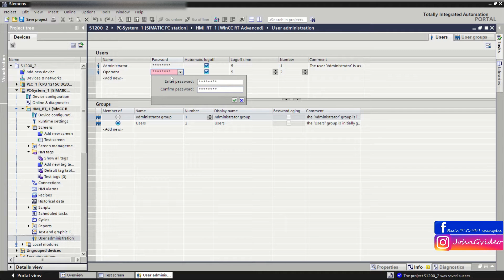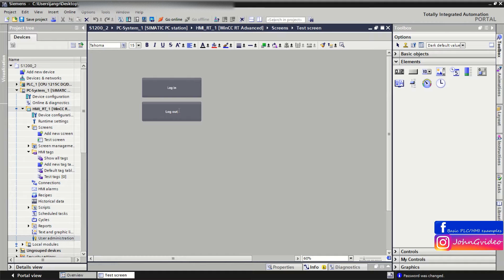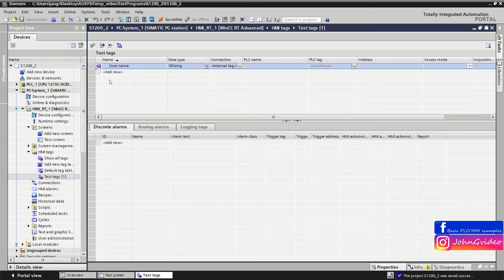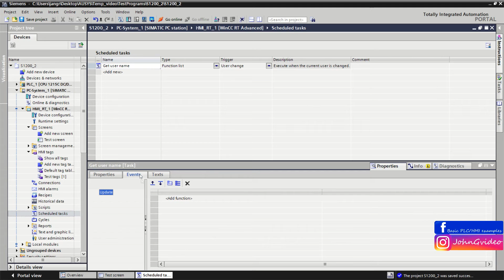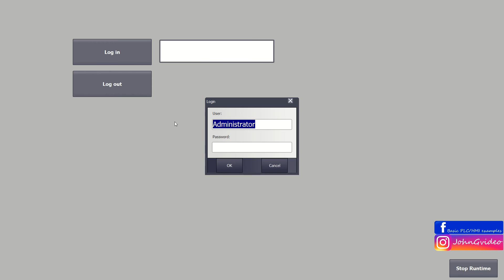Siemens TIA Portal HMI/RT tutorial - Get and show name of logged user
Video example about, how to get name of logged user in your HMI device, and also how to show this name on your HMI by using I/O Field.

Labels:
tutorial
PLC
PLC tutorial
How to work with PLC
TIA Portal
WinCC
Siemens
Siemens PLC
TIA Portal tutorial
programming tutorial
PLC basics
PLC programming
Step7
Simatic manager
WinCC flexibile
Automation
Automation programming
Industry
Automotive
Programable logic controler
Robotics
Software
Hardware configuration